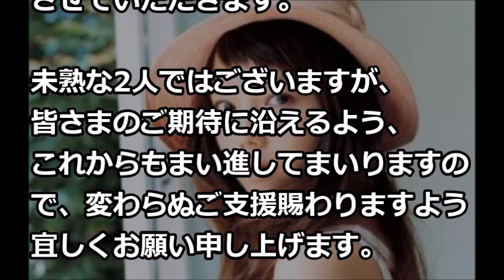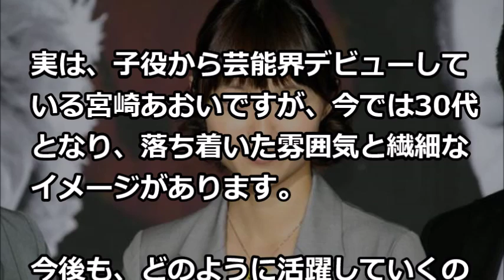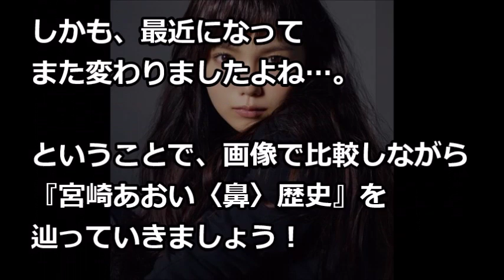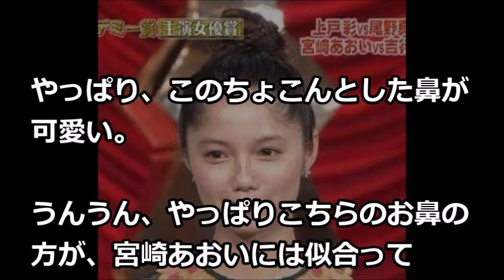V6の岡田准一と結婚した女優の宮崎あおいさんの鼻が今こんなことに？！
V6の岡田准一との結婚を正式に発表した宮崎あおい

【関連動画】
【祝】V6岡田准一、宮崎あおいついに結婚へ!!担当者が顔面蒼白した情報流出の理由がヤバい...
【衝撃】岡田准一の歴代彼女や宮崎あおいとの結婚までの経緯がやばすぎた！！！